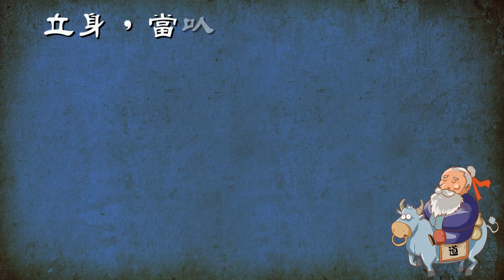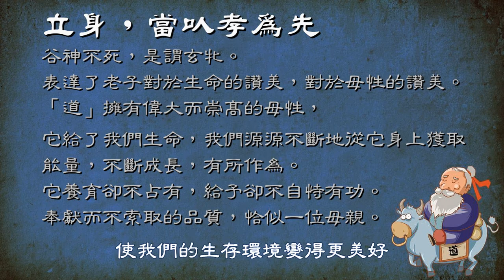道德經06第六章-谷神不死-(谷神章)谷神不死，是謂玄牝。玄牝之門，是謂天地根。綿綿若存，用之不勤。(現代解讀)(智慧典例：立身，當以孝為先)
老子道德經06第六章-谷神不死-(谷神章)

谷神不死，是謂玄牝。
玄牝之門，是謂天地根。
綿綿若存，用之不勤。

譯文:
大道空虛開闊而又變化萬端，
它永遠不會消亡。
這是締造生命的神秘母體。
締造生命的神秘母體有個出口，
可以稱做天地的根源。
它如絲如縷、連綿不絕又難覓行跡，
其作用卻無窮無盡。
「谷神不死」，體現出「道」的永恆性，即恆「道」。
「玄牝之門」是產生萬事萬物的地方，
它的作用非常之大。
「玄牝之門」、「天地根」，
都用來說明「道」是產生天地萬物的始源。
現代解讀:
老子把神秘莫名的「道」喻之為母性動物的生殖器官，
非常貼切地描述了無所不能、
生育著萬物的「道」的特性。

智慧典例：
立身，當以孝為先
表達了老子對於生命的讚美，對於母性的讚美。
「道」具有偉大而崇高的母性，
它給了我們生命，
我們源源不斷地從它身上獲取能量，
不斷成長，有所作為。
它養育卻不占有，給予卻不自恃有功。
奉獻而不索取的品質恰似一位母親。